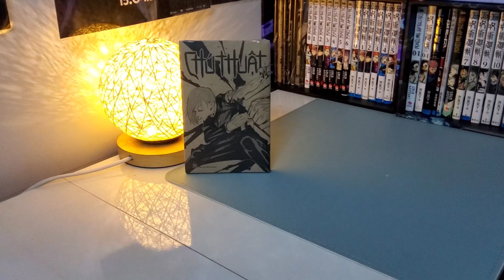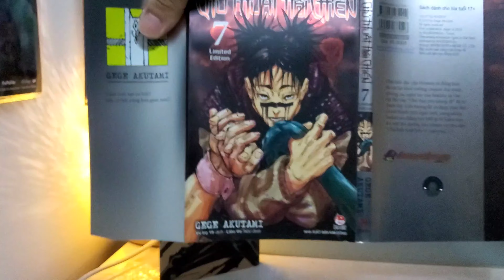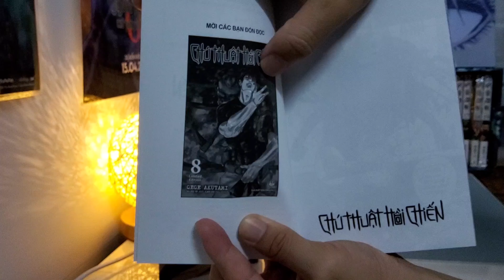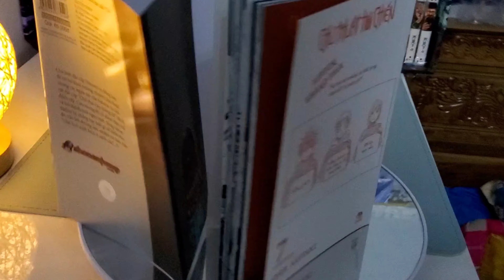[Review manga #210] CHÚ THUẬT HỒI CHIẾN TẬP 7 BẢN GIỚI HẠN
CÁC BẠN HÃY XEM VIDEO ĐỂ BIẾT CÁCH NHẬN THƯỞNG NHE ^^
PHẦN QUÀ MAY MẮN SẼ ĐƯỢC CÔNG BỐ TRONG VIDEO TIẾP THEO SAU 1 TUẦN NẾU VIDEO NÀY ĐẠT 1000 VIEWS (TÍNH ĐẾN HẾT NGÀY 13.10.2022)

LƯU Ý: NẾU CÓ XẢY RA TRANH CHẤP, TRANH CÃI THÌ QUYẾT ĐỊNH CỦA MÌNH LÀ QUYẾT ĐỊNH CUỐI CÙNG ^^

Chú linh đặc cấp Hanami và đồng bọn đã rút lui khỏi trường chuyên chú thuật, nhưng các ngón tay của Sukuna và chú vật đặc cấp “Chú thai cửu tương đồ” đã bị đánh cắp. Cửu tương đồ có được thực thể và trở thành mối nguy mới. Song nhóm Itadori lại chẳng hay biết gì về hiểm họa đó, vẫn lên đường làm nhiệm vụ tiêu diệt “Chú linh xuất hiện ở cánh cửa”...!?